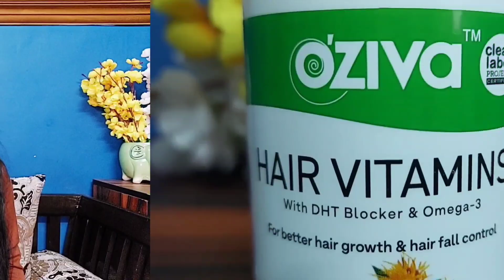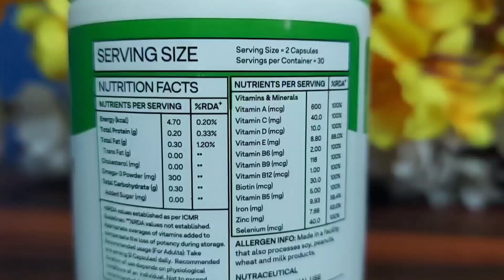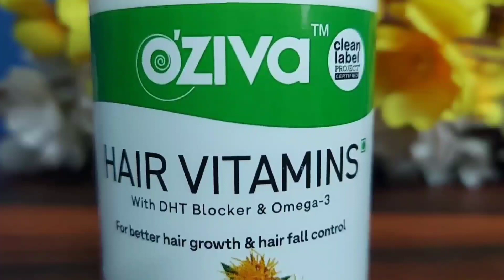Oziva Hair Vitamins Review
OZiva Hair Vitamins for better Hair Growth and Hairfall Control